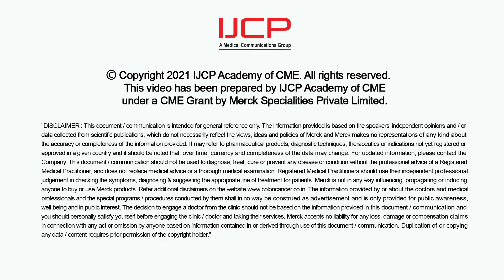Metastatic Colorectal Cancer By Dr Anita Ramesh